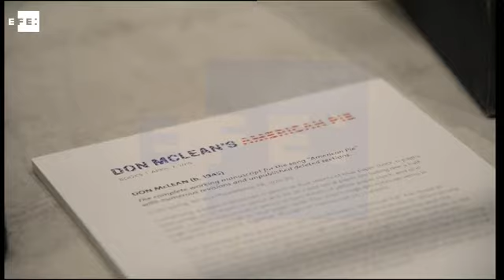Más de un millón de dólares por el manuscrito original de "American Pie"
Nueva York, 7 abr (EFE).- (Imagen: Justin Lane) El manuscrito original de la canción "American Pie", de Don McLean, fue subastado hoy por la casa Christie's por 1,2 millones de dólares, según informó la firma.